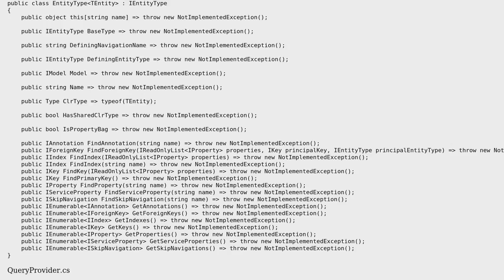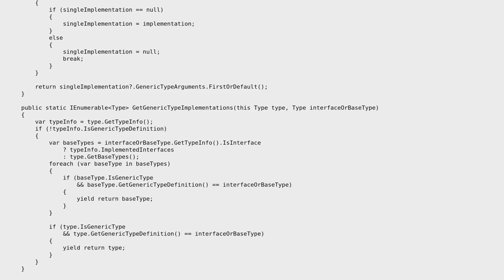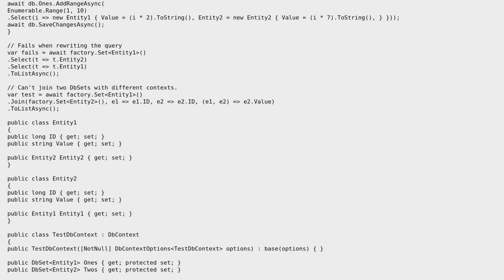A simple method to execute Entity Framework Core queries in parallel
With thanks & praise to God, and with thanks to the many people who have made this project possible! | Content (except music & images) licensed under CC BY-SA | Music | Images & others | With thanks to user wertzui user Johnbot user BCdotWEB and the Stack Exchange Network Trademarks are property of their respective owners. You are responsible for your own actions.